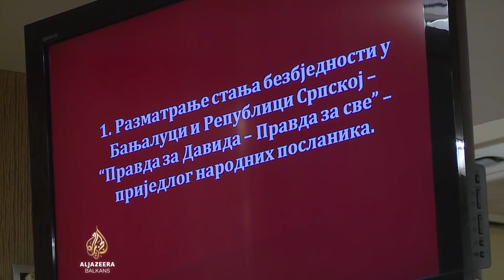Davor Dragičević: Odlično znam saučesnike u mučenju i ubistvu moga Davida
Od jutros traje posebna sjednica Narodne skupštine Republike Srpske o samo jednoj temi - stanju sigurnosti u tom bh. entitetu zbog smrti dvadesetjednogodišnjeg Banjalučanina Davida Dragičevića. Protesti pod sloganom “Pravda za Davida” održavaju se 46 dana u Banjoj Luci, jer porodica i prijatelji mladića ne vjeruju u policijsko pojašnjenje da se David utopio. Tvrde da je ubijen.
Zastupnicima se obratio i njegov otac. Sve je pratila Ljiljana Smiljanić.